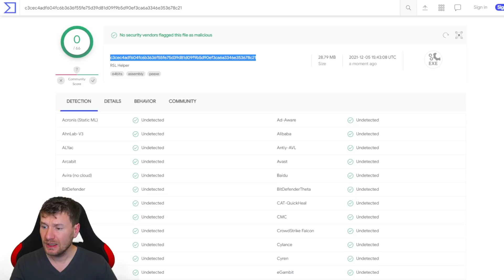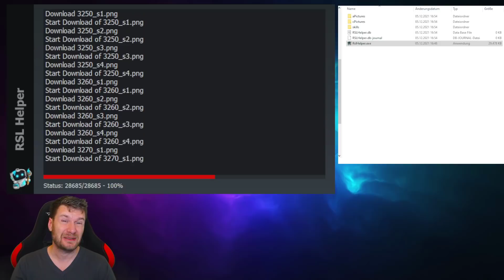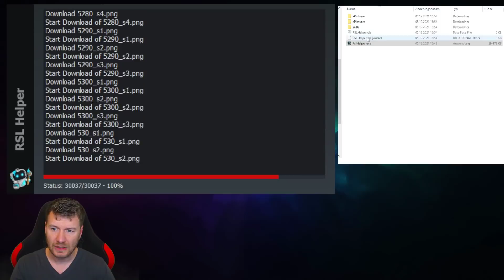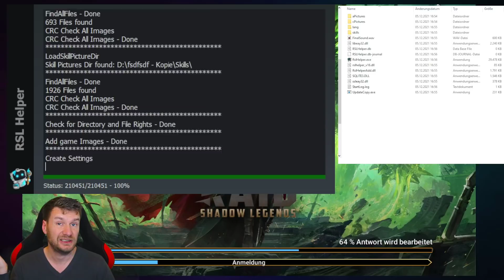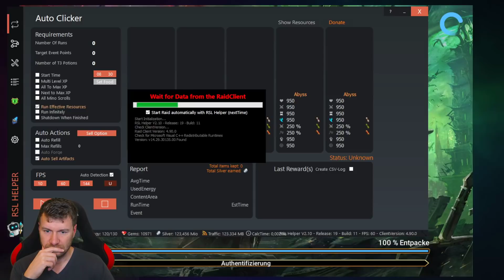Raid: Shadow Legends - RSL Helper V2.10 - Installation / Update Guide - GER / ENG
Bitte benutzt einen Google Account im die Datei sofort herunterzuladen.